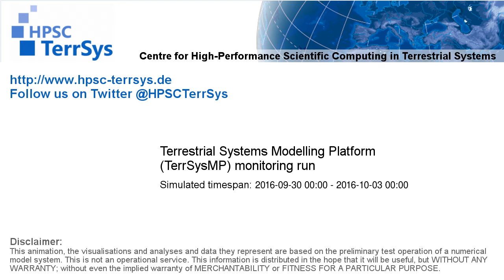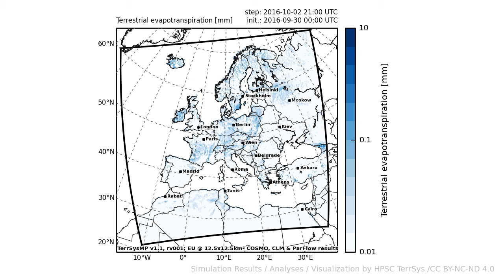TerrSysMP monitoring run 2016-09-30 - terrestrial evapotranspiration - Europe (72h)